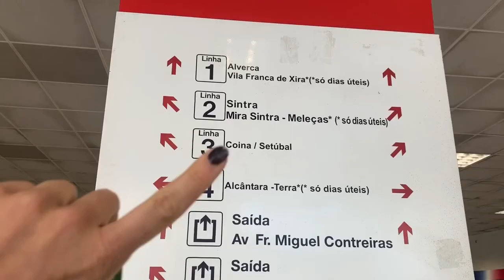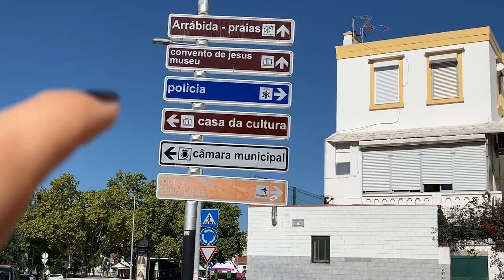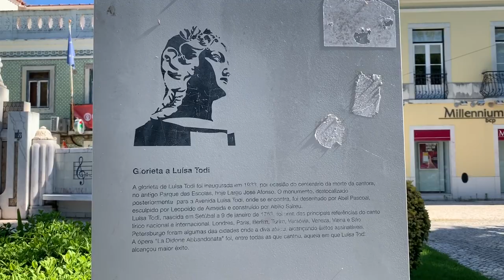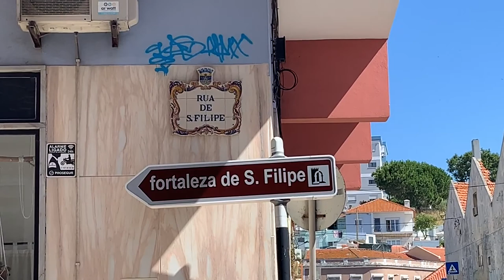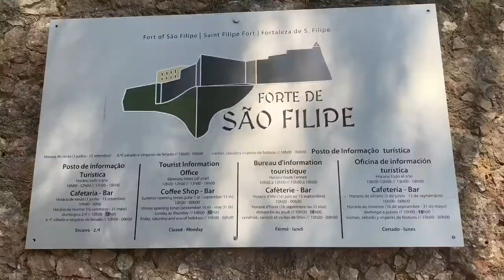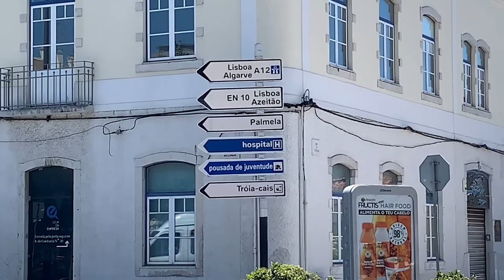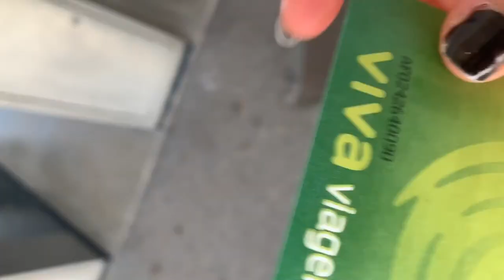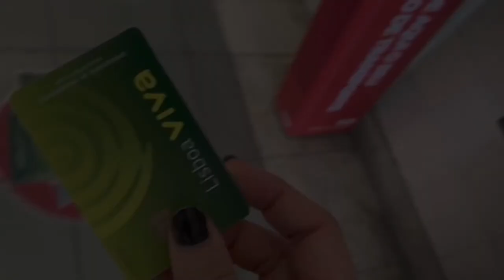Setubal & Troia Island Vlog 🇵🇹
We headed south today and finally made it to Setubal & Troy island! 🇵🇹
As summer as arrived (36 degrees during the weekend!), we finally visit this beautiful beach town, in particular we check the Fortaleza de São Felipe, from the town centre to the harbour to get on the ferry to the beautiful Island on Troia ⛱
I really had a good Saturday spending my time here... recommended for sure!
I hope you enjoyed this vlog guys...
With love,
TOG 💙